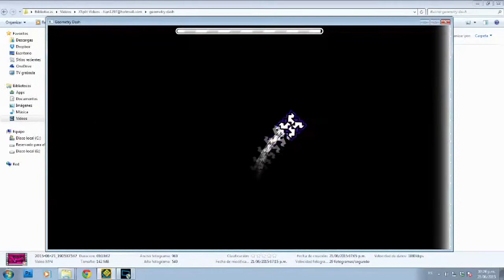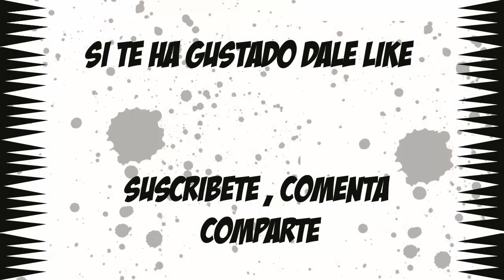GEOMETRY DASH ✌FRACTURED CIRCLES BY ARTIMIEL✌ EASY DEMON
XD DIGO EASY DEMON VIENDO QUE ME HA COSTADO.

ID: 8418966